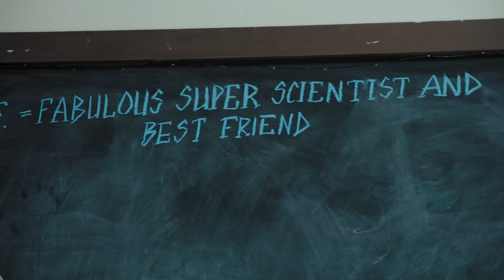Project Mc² | Science Experiments | STEM Compilation | Streaming Now on Netflix!